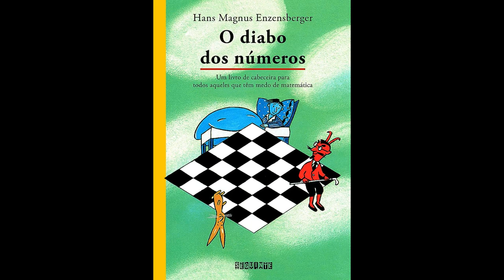Escadêmica Podcast - Matemática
Nos propomos a uma reflexão com o professor de matemática Felipe Vaz e com o estudante de TDS Danilo Henrique a respeito da nossa percepção (ou não) da matemática em nosso cotidiano.